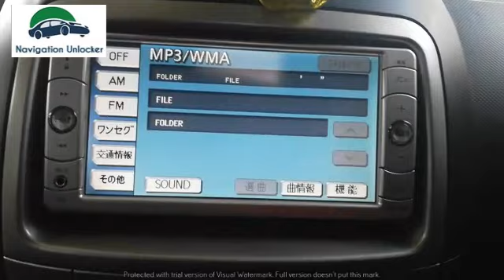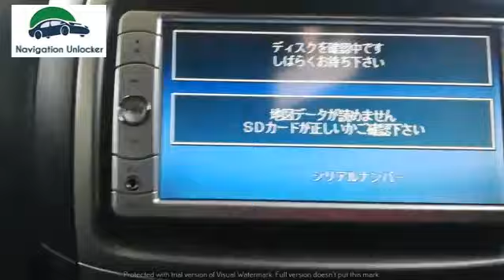How to Unlock NSDN W59 NSDNW60 missing SD card and ERC unlock code password solution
✅ Car multimedia system,
We do not have any physical shop or support service not available in Bangladesh

SUPPORTED MODEL:
NSCNW59C, NSDNW59, NSDTW59,

NHDTW60G, NHZAW60G, NHZNW60G, NSCNW60, NSDNW60, NSZDW60, NSZTW60,

NHZAW61G, NHZNW61G,  NHZNX61G, NSCPW61,NSCTW61,NSDDW61,NSZTW61G,

NHBAW62G, NHBAX62G, NHZDW62G,NHZNX62G, NSCPW62, NSLNW62, NSZTW62G, NSZTY62G,

NSCPW64, NSZAX64T,NSZNW64T, NSZTW64, NSZTY64T,NSZTYA4T,

NSZTW66T,  NSCDW66,  NSZTY66T, NSZNZ66T,
NSZNZ68T, NSZTY68T, NSZTW68T, NSCNW68,
And More